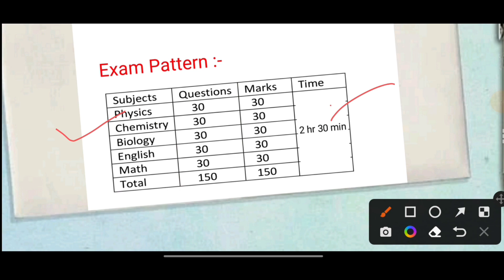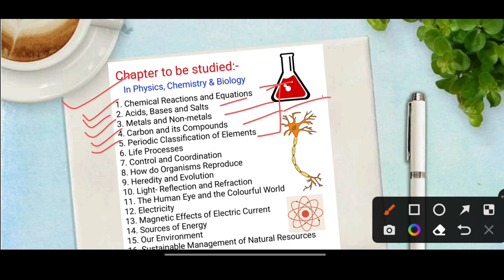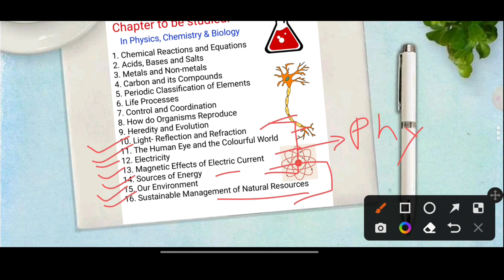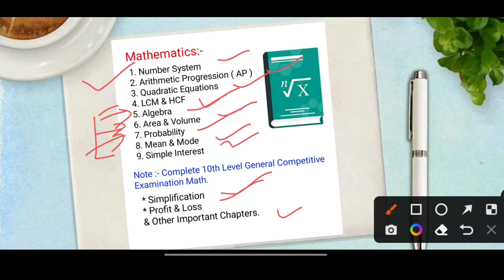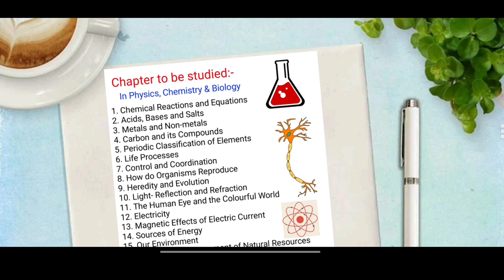Jharkhand ANM GNM Entrance Exam 2023 || Jharkhand ANM GNM Entrance Exam Preparation 2023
Namskar Dosto...

|| Exam Tablet ||
|| Examtablet ||